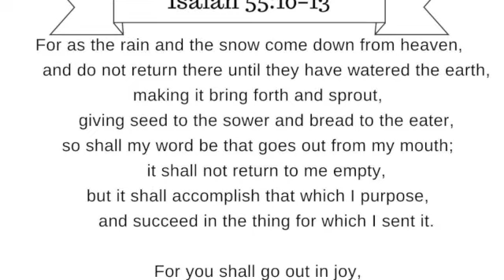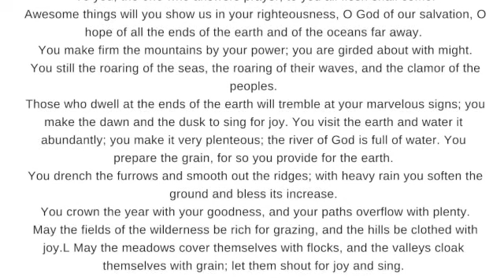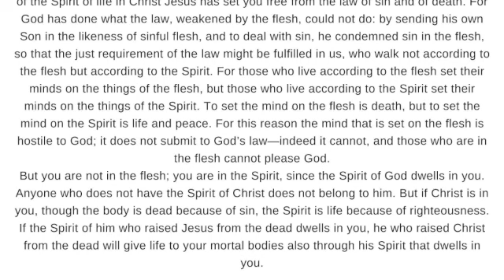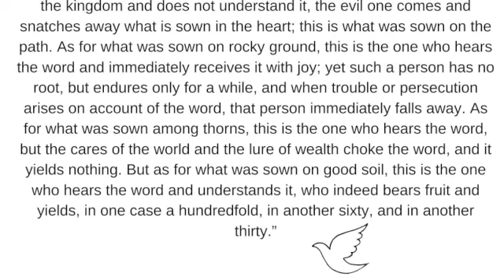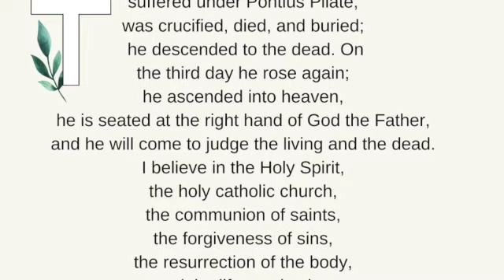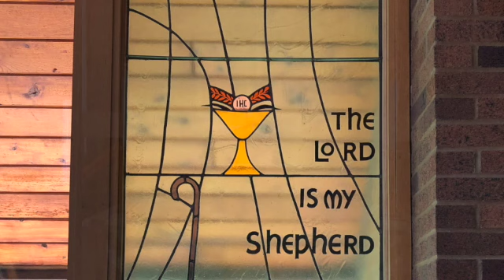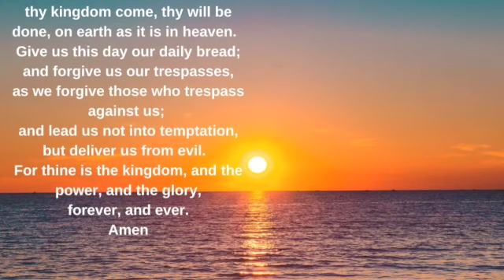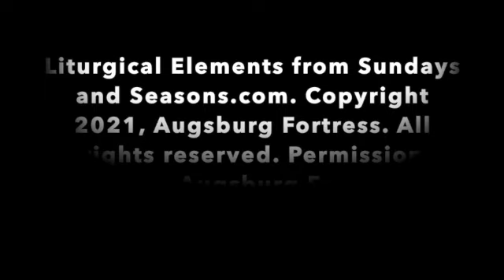Worship Service for 7 16 2023 SD 480p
This is our Online Worship Video for the 7th Sunday After Pentecost.